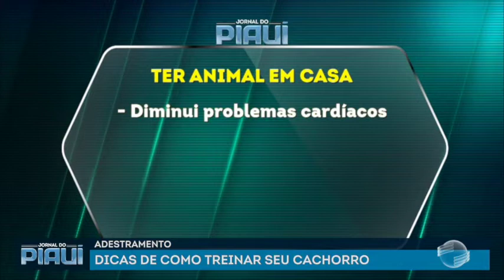Eli fala do Adestramento e dicas de como treinar seu cão